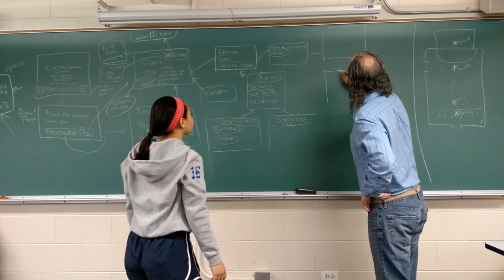Lake Forest College Sacred Spaces 360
See how Assistant Professor of Religion Ben Zeller, Julianne Mauriello '19 and Kristin Rawlings '19 created a 360-degree virtual reality tour of First Presbyterian Church of Lake Forest during the 2016 summer Richter Scholar Program at Lake Forest College.